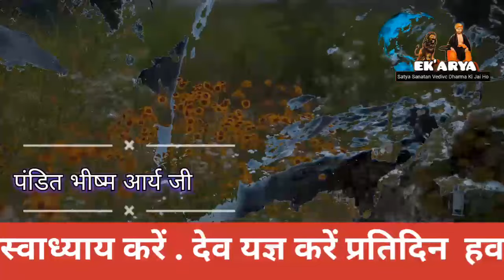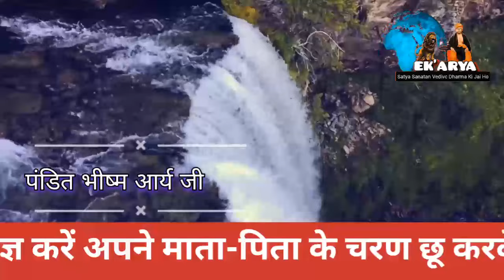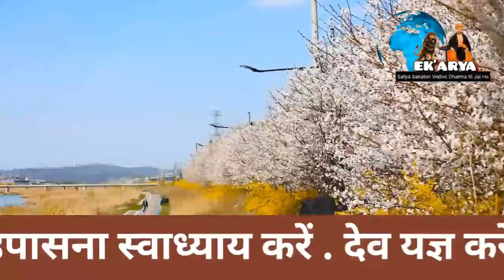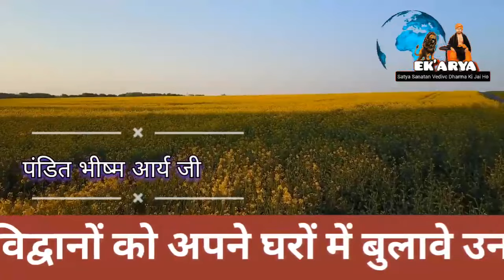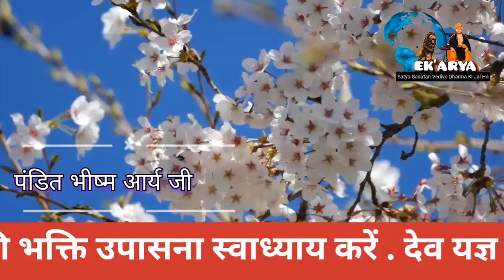वैदिक भजनोपदेष | सुंदर भजन सत्संग | part,16 | Pandit Bhisham Arya Ji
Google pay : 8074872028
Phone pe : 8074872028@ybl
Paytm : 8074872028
A/c Name : Arunkumar Arya
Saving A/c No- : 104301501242